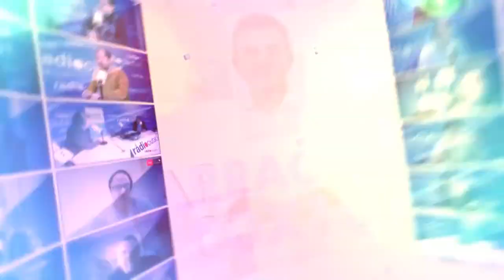Tgn100x100: Entrevista Lorena Holm (Associació Veïns Pere Martell)